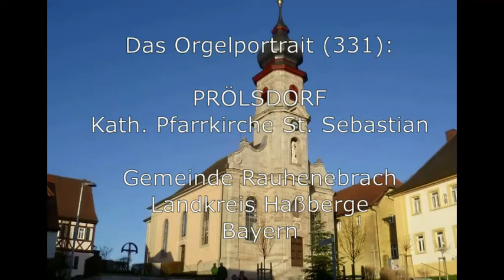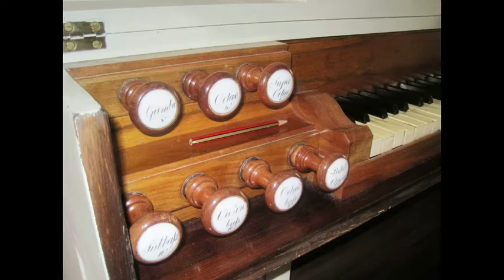Orgelschätze in Unterfranken: Die Wiedemann-Orgel in Prölsdorf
Orgelschätze in Unterfranken / Das Orgelportrait (331): Die Wiedemann-Orgel der Kath. Pfarrkirche St. Sebastian, Prölsdorf

Erbauer: Joseph Wiedemann 1861

Disposition:
Manual, C-f3
Principal 8'
Gedackt 8'
Flöte 8'
Gamba 8'
Solicional 8'
Octav 4'
Waldflöte 4'
Quint 3'
Superoctav 2'
Mixtur 5f.

Pedal, C-c1
Subbaß 16'
Violonbaß 16'
Octavbaß 8'

Pedalkoppel

Klangbeispiele
Hummel, Johann Nepomuk: Praeludium c-moll
Sperger, Johann Matthias: Andantino poco Adagio f-moll
Schubart, Christian Friedrich Daniel: Herzlich tut mich verlangen
Hummel, Johann Nepomuk: Fuge c-moll